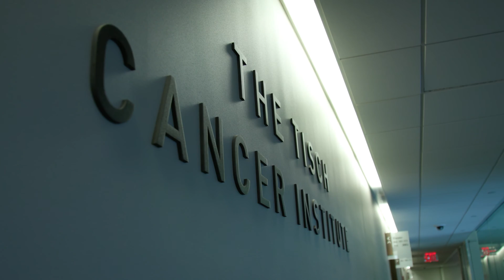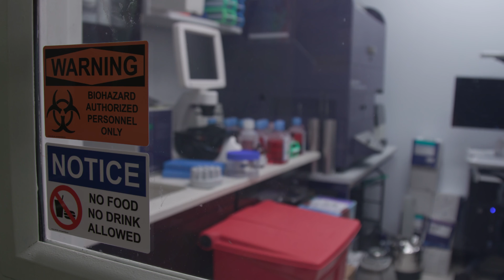Nina Bhardwaj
Director of Immunotherapy

Nina is studying dendritic cells in hopes to use them as a pathogen to improve a cancer patient’s immune system.